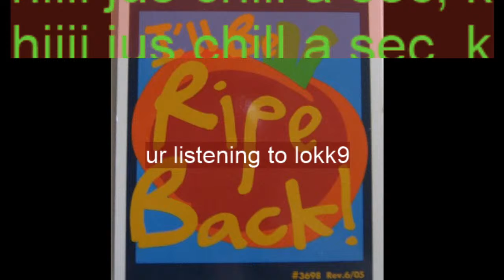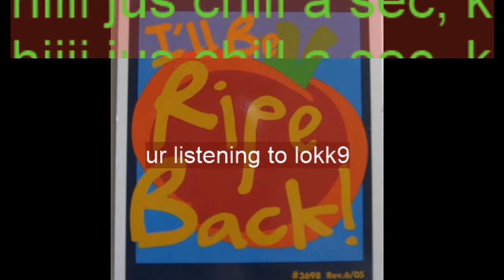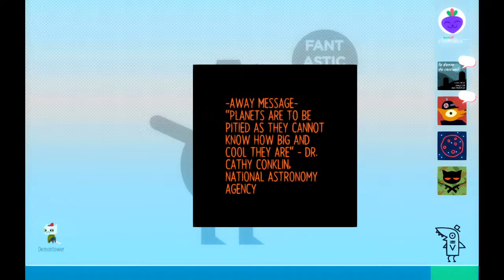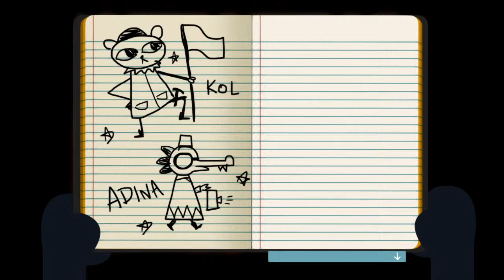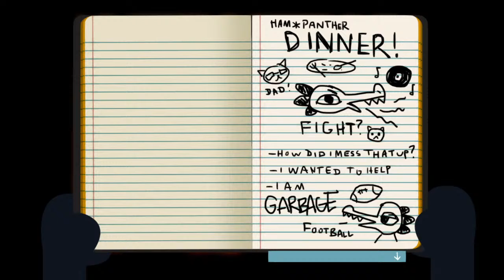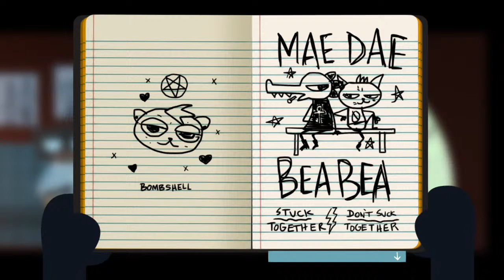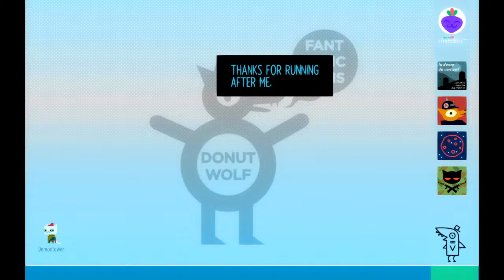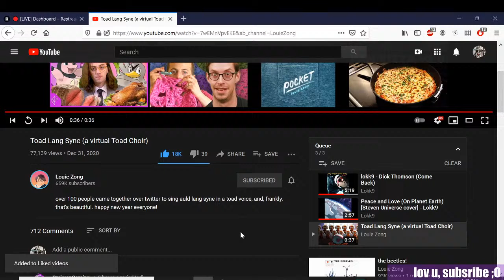The Iron Mask. The Cosby Sweater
RIP TO THE VILLAIN.

We're playing Night in the Woods EVERDAY this week until the game is finished!!  ~3:30PM PST